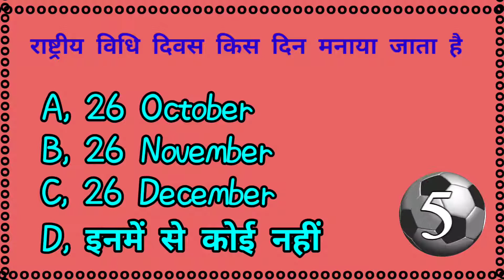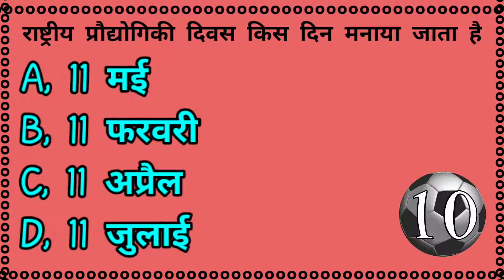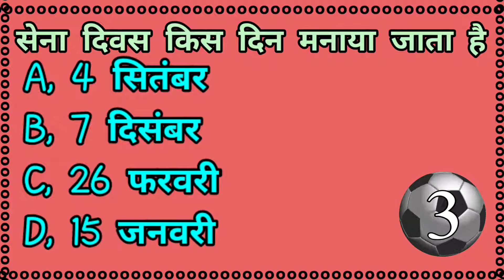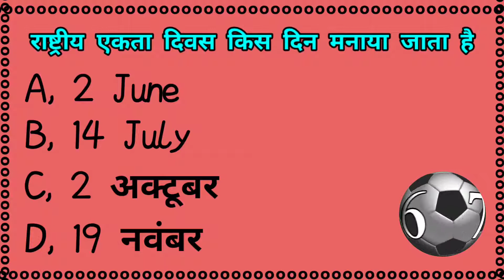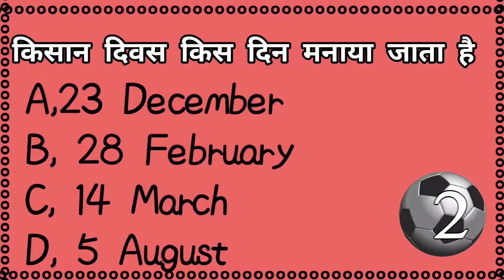Gk || Gk Questions || General knowledge most important Question &msk paheli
About this video:-  Namaskaar dosto aaj ki  video me  bataya hu 10 majedar sawal jo aapko bahut pasand aayenge

gk, general knowledge, gk for competitive exams, gk quiz

Boya mi mic

Tripod 3110

editing/camera phone

ring light

r. light tripod

green screen kapda

godox soft box

smart LED bulb

mobile tripod

new camera tripod

new DSLR camera